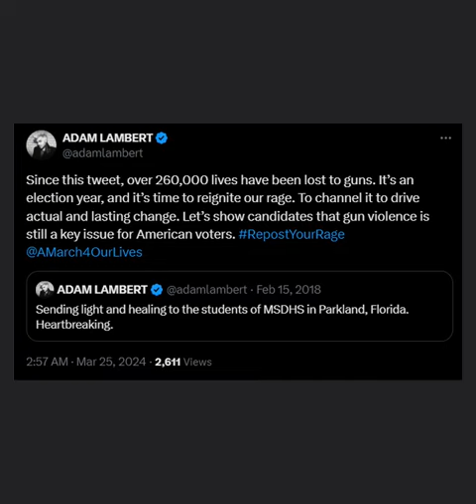Adam Lambert with fans in Sydney/ Adam story and tweet, March 25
davidsmlp  and Adam stories and tweets